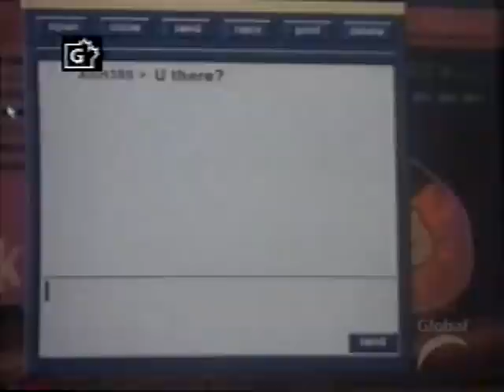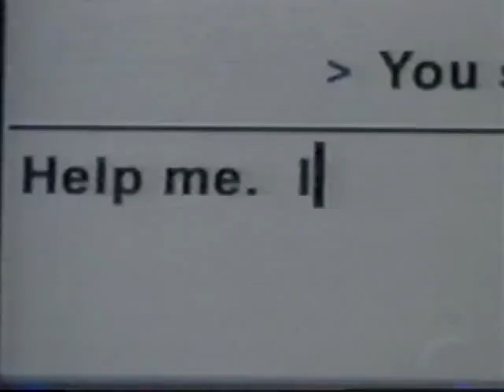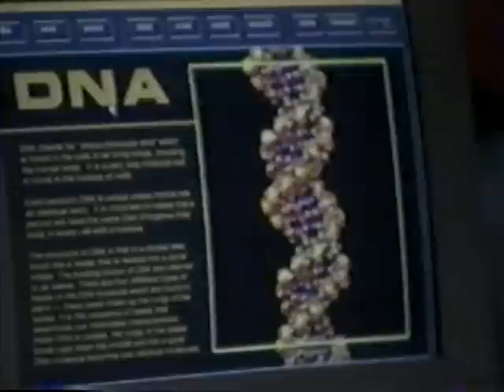Just Deal Season 1 ep 2 Homecoming Part 1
When the homecoming dance approaches, Naomi is determined to go with Jermaine to the dance, no matter he wants or not.

Meanwhile, Ash accepts Mike Jr.'s invitation when Dylan doesn't want to go to the dance, which causes a conflict between the brothers.